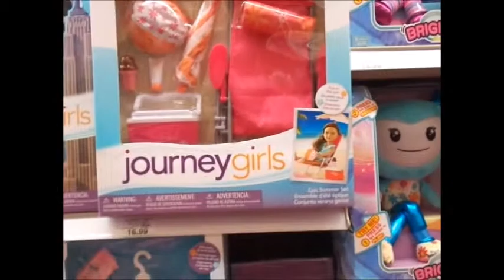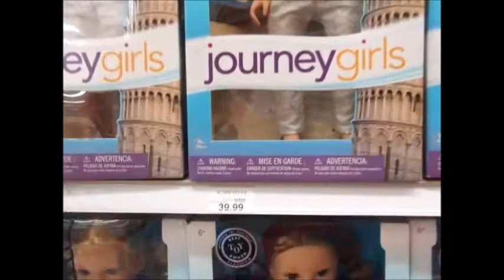Checking out The Journey Girl dolls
The Journey girls are so pretty, love them all. Which one was your favorite? If I had to pick one, loved the one with the glasses!